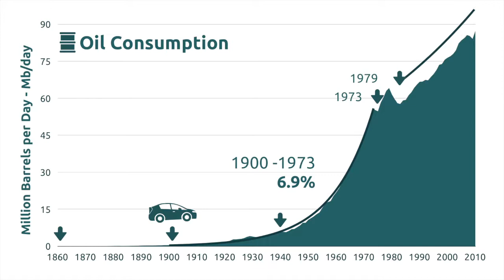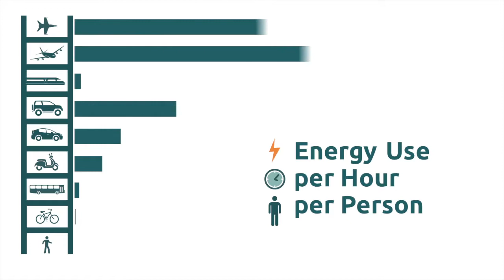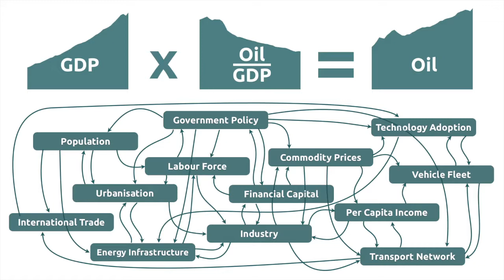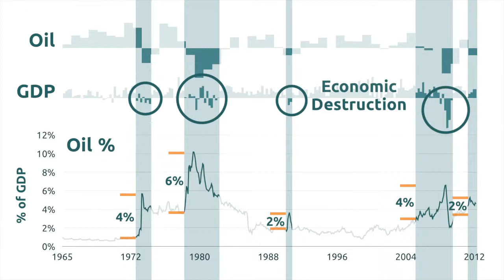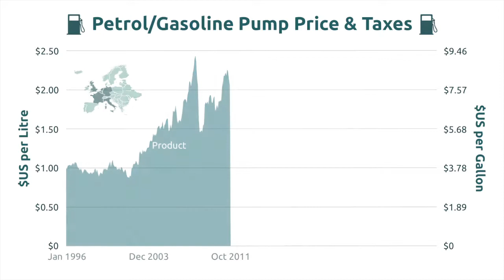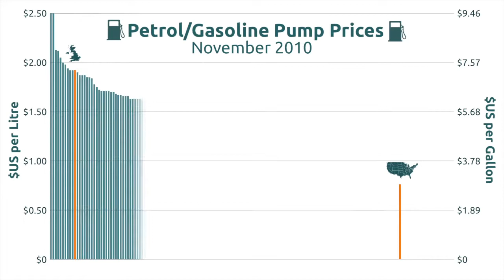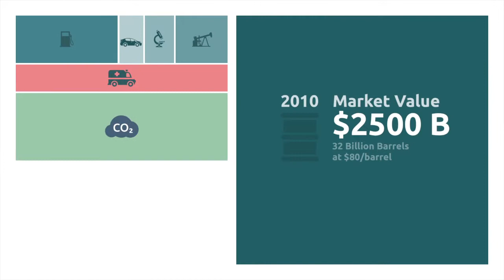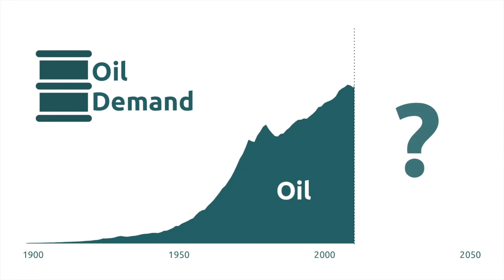Whateverworks oil In High Demand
Peak oil is where oil production rates fall after hitting a peak. Supply will no longer be able to meet demand causing dramatic increases in oil price. This will have a major impact on us and our economies in a world thoroughly dependent on oil.
This is the first chapter in an in depth, multi part, info-graphic based series that attempts to explain all the ins and outs of peak oil, why it is inevitable and what is likely to happen in the coming years. It is intended to be much like a book with separate, complimentary chapters that help properly educate people on all the ideas and issues surrounding the topic so that whoever watches will have a good enough understanding to be able to make some sensible decisions/comments. The emphasis is on "properly educate", I want to help create a definitive guide that people can turn to when they want to learn about this incredibly important issue.
This particular chapter attempts to cover the last 150 years of oil consumption with the aim of discovering the main economic forces that have helped shape how and where oil is used today. By understanding these forces we can begin to understand how future oil demand will unfold.
This video series is a part of a larger goal to communicate the science of the most important issues facing us today in the most efficient manner possible. Given that we all have various levels of prior knowledge and interest, it is important that there is relevant material available for each person. This is what I have tried to accomplish on my website climateexperiment.com with this video series filling a very absent gap at a higher level (I will try to create more simplified versions in the future).
It is still a work in progress, so any constructive criticism is more than welcome. If you like what you have seen and want to help me achieve my overall goal, please visit climateexperiment.com where you can find out more, including contact details and an electronic tip jar (the less I have to work, the more time I can spend on this).
Software Used: Adobe Illustrator, Keynote, Final Cut Pro, Excel, Numbers.
Data Sources: World Bank, IEA, EIA, UN, BP, ExxonMobil.